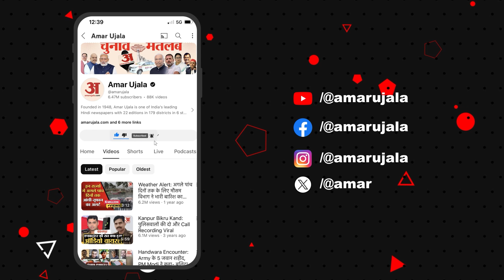Shivraj Singh: शिवराज सिंह ने जमकर की Champai Soren की तारीफ | Jharkhand Politics | Hemant Soren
रांची: केंद्रीय मंत्री शिवराज सिंह चौहान ने कहा, "चम्पाई सोरेन भाजपा के लिए और झारखंड को बचाने के लिए एक संपत्ति हैं। वह एक ऐसे नेता हैं जिन्होंने मुख्यमंत्री बनकर झारखंड को सही रास्ते पर लाने का काम किया और परिणामस्वरूप, उनकी जासूसी शुरू कर दी गई...चम्पाई सोरेन का अपमान किया गया, यह सिर्फ चंपई सोरेन का नहीं बल्कि पूरे झारखंड का अपमान है। उन्होंने आज भाजपा में शामिल होने का फैसला किया है और हम उनका स्वागत करते हैं। उनके शामिल होने से यहां भाजपा को मजबूती मिलेगी। चम्पाई सोरेन का भाजपा में शामिल होना एक महत्वपूर्ण मोड़ साबित होगा।"